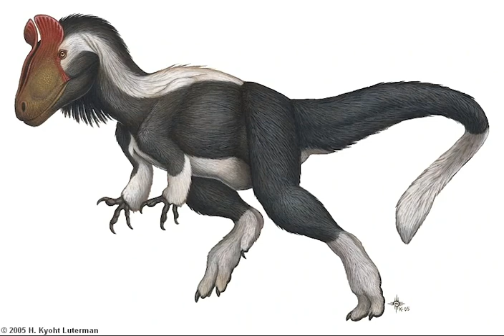Cryolophosaurus Sound Effect